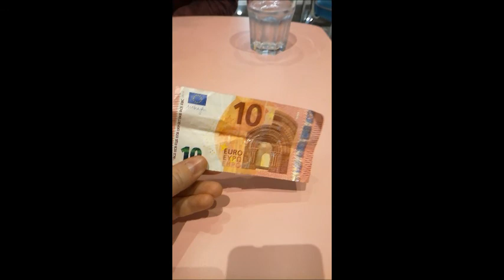Les aventures incroyables d'Ally et Marine dans le Nooord (et en Belgique)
🚀 I'm giving you more ways to get featured on my channel. Amplify this video and share yours!
Pour mon plus grand bonheur, Ally est venue me retrouver chez moi à Lille pour quatre jours. Ally, c'est ma super-copine anglaise que j'ai rencontrée pendant mon séjour ERASMUS à Valence en Espagne. Super-copine que je n'avais pas revue depuis deux ans et qui parle parfaitement français !

Ensemble, nous avons fait un petit road-trip. Itinéraire : Lille-Bruxelles-Arras-Lille. Petite vidéo de notre grand voyage !